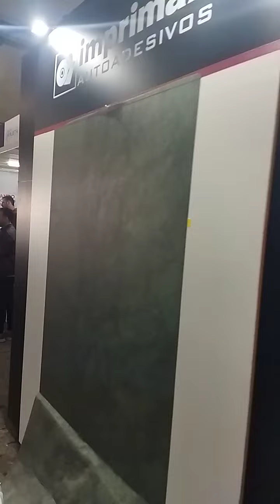casa pre moldada baixo custo fácil montagem